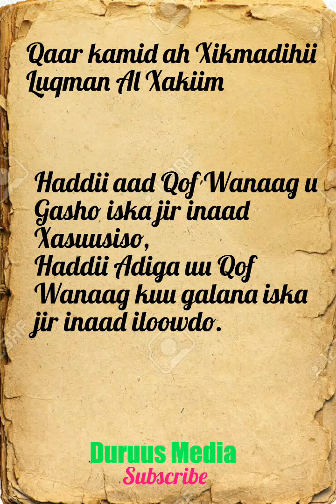Luqman Alxakiim Qar Kamid ah Xikmadihiisi.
Baro Sida Mobile Kaga Virus ka Loga ilaasho.

 Baro sida laguso download gareysto Amazon Bugaagta ku jirta ee Lacagta ah si free

 Apps ka Andriod Playstore ka diidaya inad kaso Download Gareysato iyo Qabka Sahlan laguso Download Gareysto

 Baro Mobil kaga si logu isticmalo Laba WhatsApp iyo Laba Facebook iyo Labo Snapchat iyo iwm

iDisplay: Turn your iPhone, iPad and Android into external monitor for your Mac or Windows PC.
iDisplay Mobile kaga ayad u gudbinsan karta Shashada Computer kaga

10 Application ee ugu fcn Video Editors ka Smartphone lagu isticmalo

Geraar Jacayl midki Ugu Khatar sana Sanadkan

Daawo Sida Mobile kaga Dabkisa lo Dhowrto.

Cadaad: Baro sida Shashada Mobile kaga lo duubo

 Baro Sida lo sameysto Website free ah Adoo isticmalaya Blogger

 Side ku Kasban Karta Qalbiga Qofkad Jeceshahay

 Cashar Sameyso Website free ah qeybtisi 2aad

Qiso xanun badan 11 sano kadib waxa i dhashay wiil

Qiso Nin U Ceeb Qarshay Xaaskisa

 Baro Whatsapp kaga lo isticmalo  Computer ama Telefon kale.
Amase qof kle whatsapp hack ku sameyn kartid si ad u ogaato dadka ay is dhafsadan farimaha

 Application Cusub Oo Wajiga Lagu badbadalo Sida Ado qoslaya Ama Bidaar Leh Ama Okiyaale Gashan Ama Makeup ku sameysan Karto